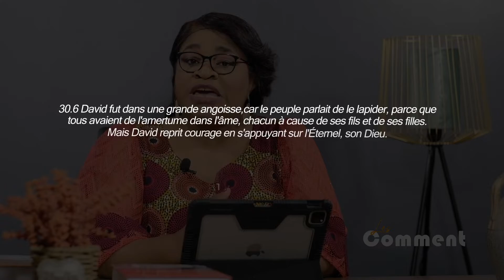COMMENT INTERCÉDER EFFICACEMENT? // Pasteure Tothy MBENGELA